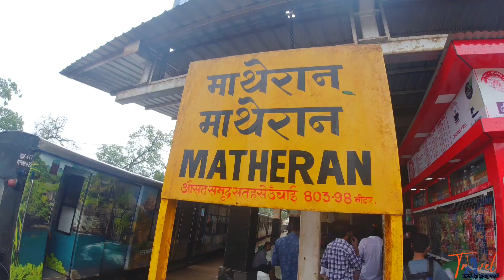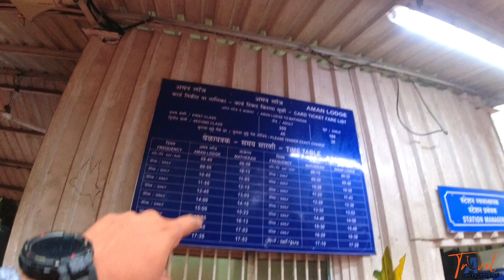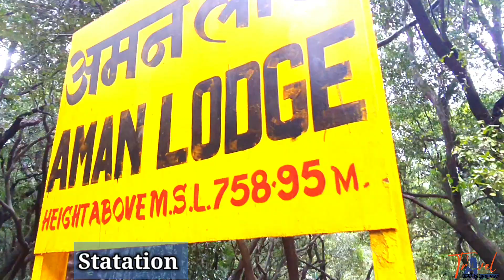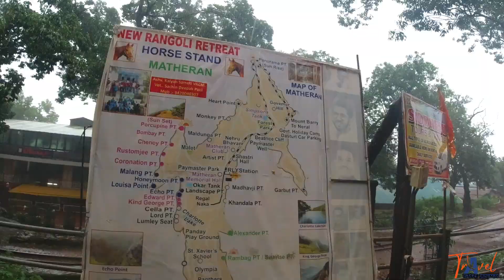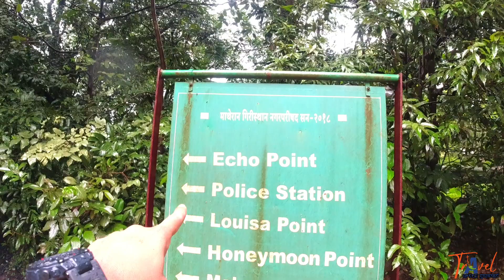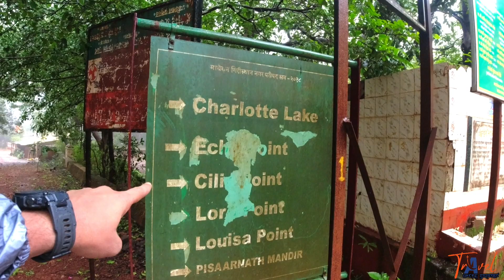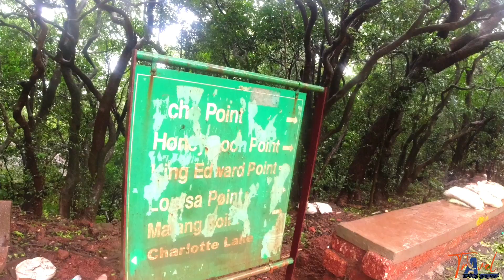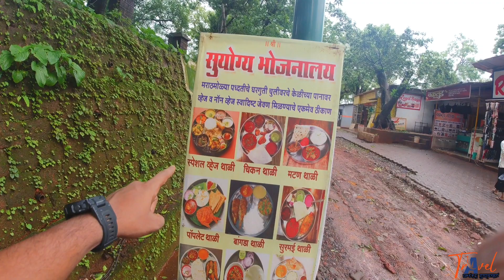Matheran Monsoon Tour Guide | Hotel & Food | Toy Train Timing And Matheran Points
Matheran Monsoon Complate information | Hotel & Food | Toy Train Timing And Matheran Points

Matheran is a hill station and a municipal council in Karjat Tahsil in the Raigad district in the Indian state of Maharashtra. Matheran is part of the Mumbai Metropolitan Region. Matheran is one of the smallest hill stations in India. It is located on the Western Ghats range at an elevation of around 800 m (2,625 feet) above sea level. It is about 90 km from Mumbai, and 120 km from Pune. Matheran's proximity to many metropolitan cities makes it a weekend getaway for urban residents.[citation needed] Matheran, which means "forest on the forehead" (of the mountains) is an eco-sensitive region, declared by the Ministry of Environment, Forest and Climate Change, Government of India. It is Asia's only automobile-free hill station.

There are around 38 designated look-out "points" (viewpoints) in Matheran, including the Panorama Point that provides a 360-degree view of the surrounding area and also the Neral town. Louisa Point has views of Prabal Fort. Other viewpoints include One Tree Hill Point, Heart Point, Monkey Point, Porcupine Point, and Rambagh Point. There are many hotels and Parsi bungalows in the area. Old British-style architecture is preserved in Matheran. The roads are not metalled and are made of red laterite earth.

Matheran Tourist Points:
Echo Point
Charlotte Lake
Alexander Point
One Tree Hill Point
Louisa Point
Panorama Point
King George Point
Garbett Point
Madhavji Point
Khandala Point
Sunset Point
Malang Point
Honeymoon Point

Matheran Vlog
Matheran in rainy season
Matheran Trip
Matheran Tourist Points
How to reach Matheran
Mumbai to Matheran
Hotels in Matheran
Matheran Budget